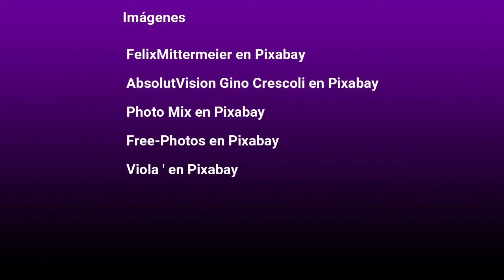Meditación liberando las emociones 🙏🙏🙏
Esta meditación para liberar las emociones es extraída del taller "De las emociones a la salud" , disponible OFF line para tomarlo cuando desees.

Imágenes

FelixMittermeier en Pixabay
AbsolutVision-Gino Crescoli en Pixabay
Photo Mix en Pixabay
Free-Photos en Pixabay
Viola ' en Pixabay

Las imágenes de sesiones son realizadas con modelos contratados, no se muestra a usuarios reales.

visitanos en

Todas las opiniones reflejadas en este canal apuntan a brindar alternativas basadas en la mejor intención y experiencia. Bajo ningún concepto reemplazan la consulta con un profesional o incitan al abandono de tratamientos.